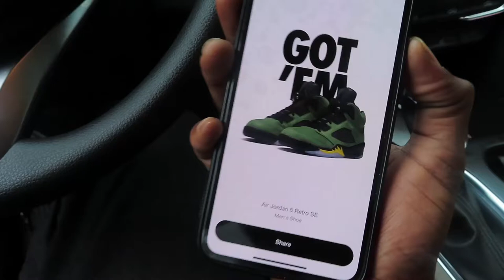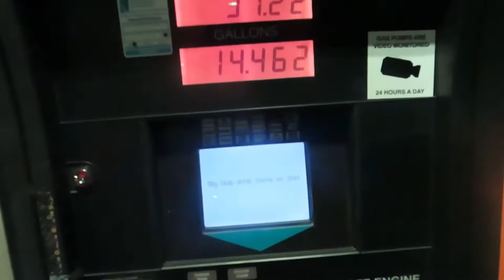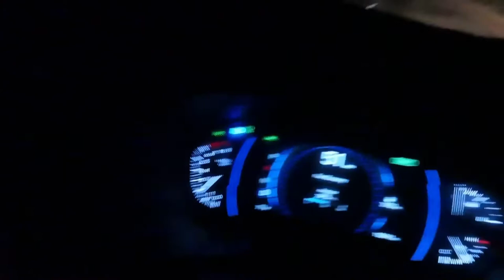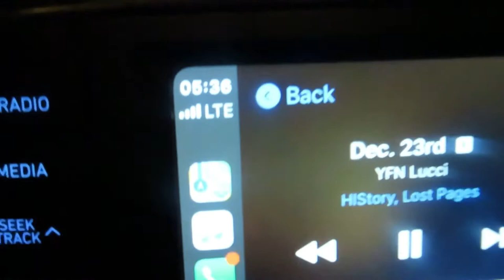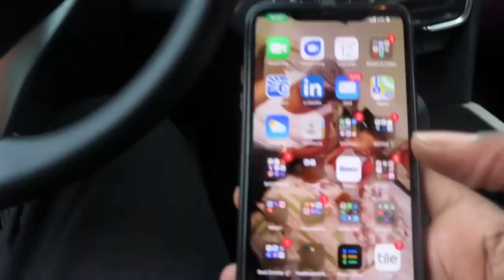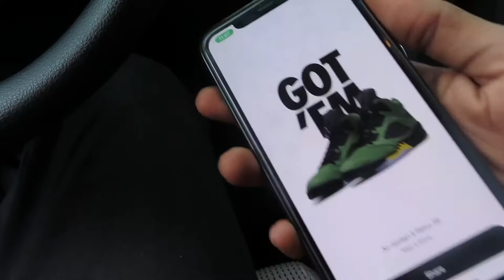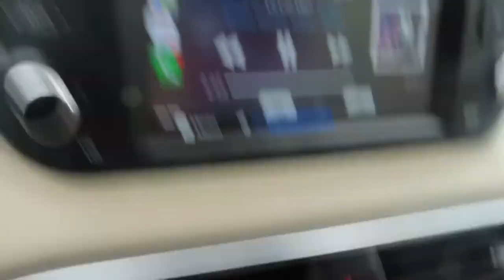GOT ‘EM! VLOG 9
On my ride to work a few interesting things happen this day hahaha oh yeaaaaaa plus I won the New 5s that just came out batch lmao